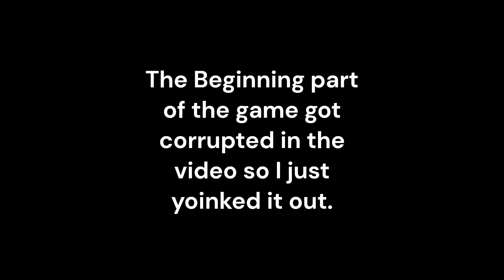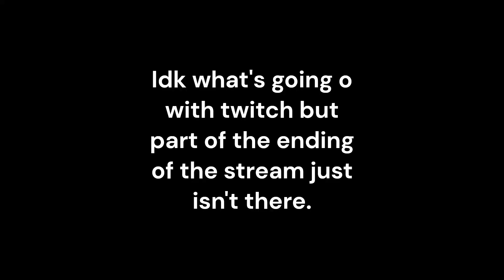NORA is the true waifu - Atomic Heart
NORA is the real waifu.